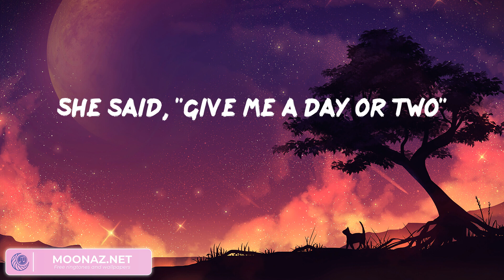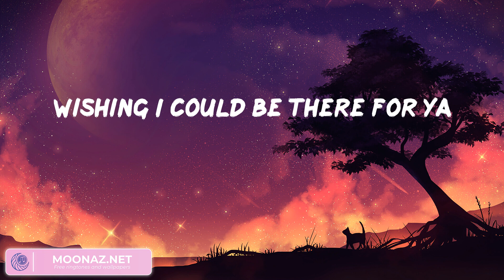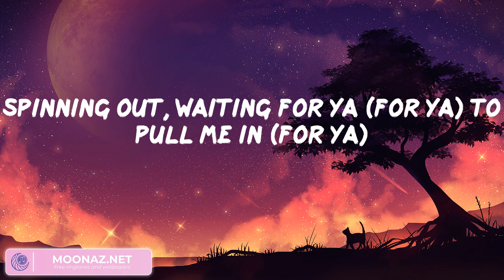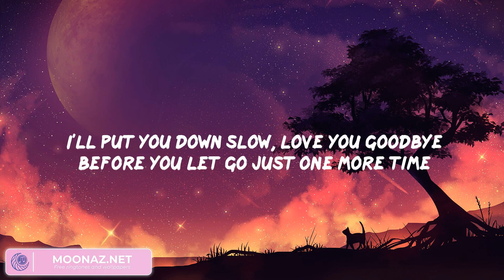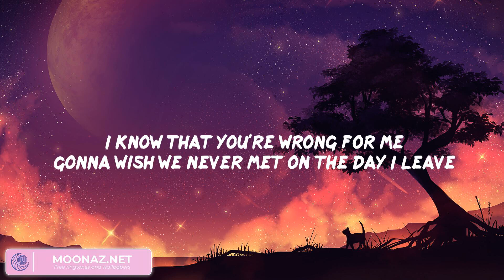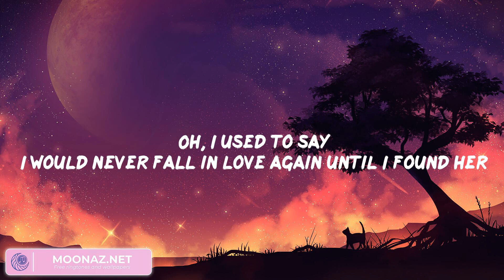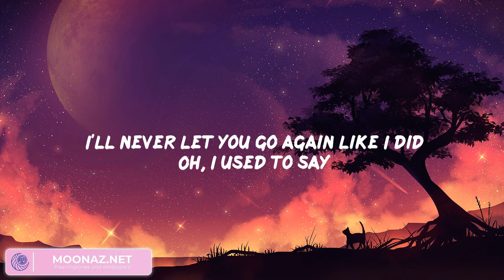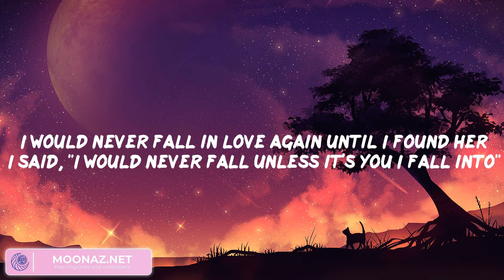Harry Styles - Satellite (Mix Lyrics) | Miley Cyrus, Stephen Sanchez, Stephen Sanchez